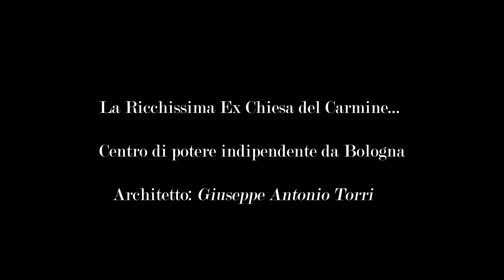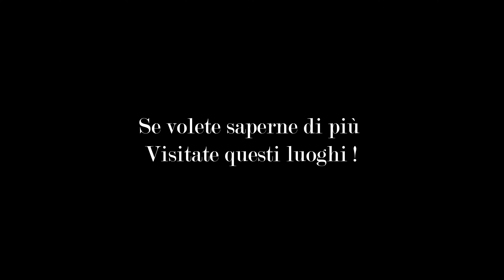Il Magnifico Barocco di Medicina (BO) | Paesi Bolognesi dal Cielo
Questo video è un invito a visitare e conoscere meglio Medicina. Le immagini mostrano la quantità di bellezza che racchiude questo paese che ha sempre lottato nei secoli per restare più indipendente possibile da Bologna... Ovviamente questa è solo una parte di quello che c'è senza fare nomi e dare spiegazioni come se lo incontraste per caso come è capitato a me. Vi invito ad approfondire perchè scoprirete storie davvero interessanti.

-B&B Project -Vivaldi La Tempesta (cover con Bandura e Fisarmonica)

-Handel - The arrival of the queen of Sheba